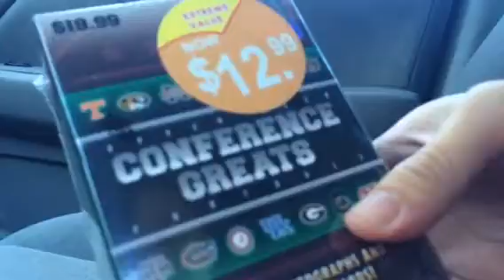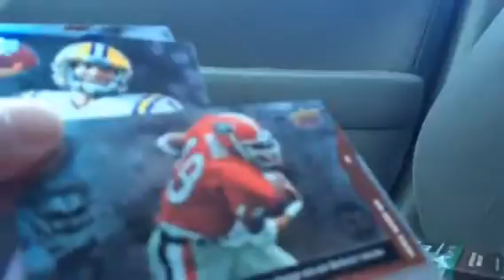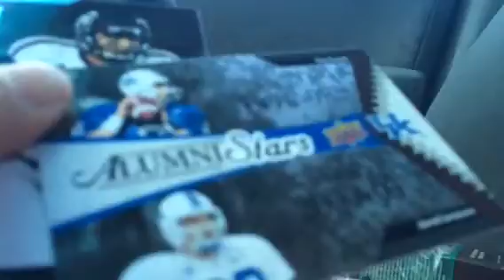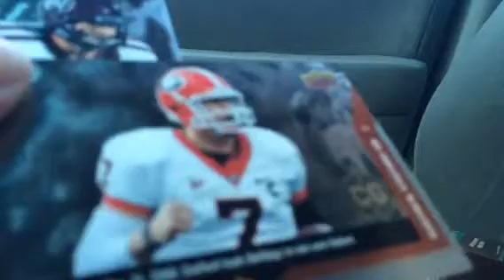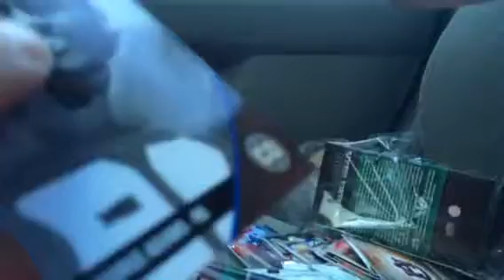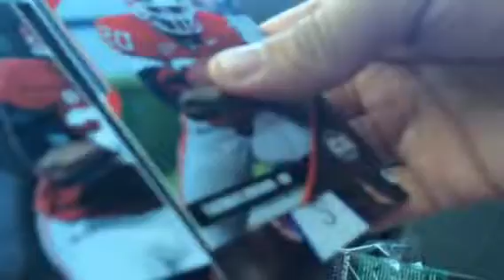2014 UD Conference Greats Football Blaster Box Break #2